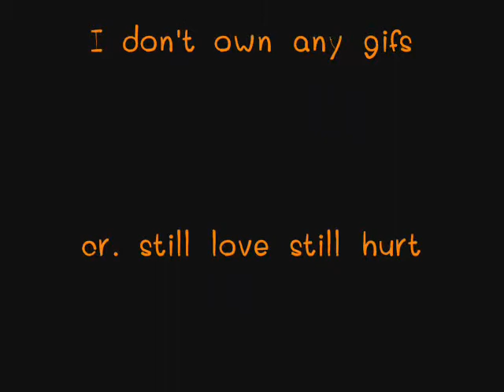คุณและคุณเท่านั้น TempG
ฟังเพลงนี้แล้วนึกถึงหน้าพี่ทอปน้องจีลอยมาเลย คริคริคริ
Song : คุณและคุณเท่านั้น (Kun Le Kun Tao Nan by KANGSOM)